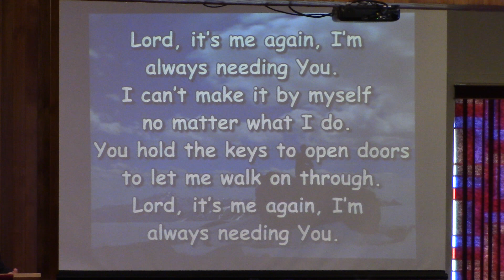Lord It's Me Again